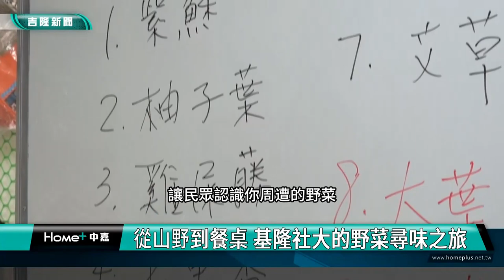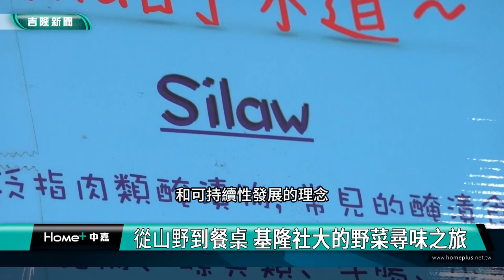野菜 文化|冰涼酸辣湯！ 揭秘阿美族的夏日秘方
野菜釀酒麴變身小米酒 品嚐大自然的微醺魔法
從山野到餐桌 基隆社大的野菜尋味之旅
基隆社大推廣阿美族野菜文化 冰涼酸辣湯與小米酒展現自然魅力

（中嘉新聞記者 蔡曉君/基隆採訪報導）您有喝過冰冰涼涼的酸辣湯嗎？帶您來看基隆社區大學第二年開設"阿美族野菜文化大地餐桌工作坊"，帶學員上山採野菜，製作酸辣湯與釀製小米酒，因加入的野菜不同，風味也各異別具滋味，採集野菜的理念推廣讓生態永續。

基隆社區大學第二年舉辦「阿美族野菜文化大地餐桌工作坊」，帶領學員深入探索阿美族傳統飲食文化，展現與自然共生共榮的永續理念。

工作坊由「阿美族野菜集」作者黃麗美老師主講，教導學員製作獨特的冰涼酸辣湯。這道菜顛覆了一般人對酸辣湯的認知，以辣椒和刺蔥熬煮，冷藏後呈現出酸辣爽口的風味，喚起原住民朋友的童年回憶。凡扎萊教室負責人拔耐‧茹妮老王強調，新鮮野菜是美味的關鍵。

除了酸辣湯，工作坊還展現運用當季野菜製作出的酵母，進而釀造小米酒。黃麗美老師詳細介紹了如何將多種野菜香料製成酒麴，並解釋不同酒麴如何影響小米酒的風味。

課程還安排學員親自上山採集野菜，讓參與者能夠直接體驗野菜的自然生長環境。一位學員表示親身體驗，讓他更深刻地理解了與大自然共生共榮的重要性。

基隆社區大學校長蔡素貞說，連續兩年推動野菜文化課程，希望透過實際行動，展現永續環境的理念。她強調工作坊不僅讓參與者，學習阿美族的美食技藝，更重要的是培養對自然環境的尊重和理解。

透過創新的工作坊，基隆社區大學將傳統文化、環境教育和烹飪技巧融為一體，為學員提供了一個全面而深入的學習體驗，同時也為推廣台灣原住民文化和環境永續發展。

凡扎萊教室Fangcalay Sfi